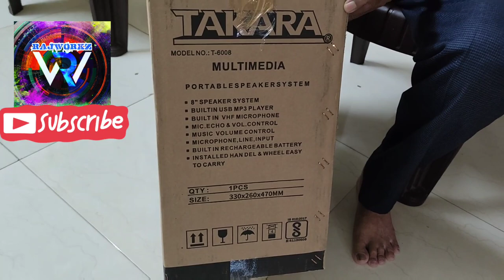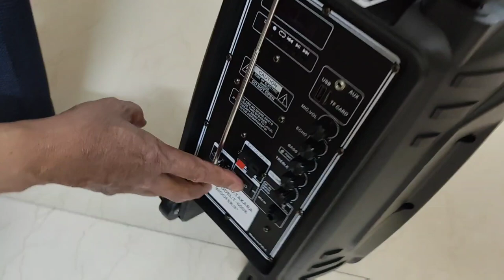Takara Karaoke Speaker Trolley T-6008 Unboxing | Best Mid-Range Sound System | Multimedia Support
Features & details:-
8” Speaker Trolley Speaker System Built-in USB MP3 Player to enjoy music. Recording Function to record Bluetooth track and mic together to USB or SD card
One touch to convert any mp3 song to almost Karaoke Track for enjoying karaoke and singing Dual wireless Metal UHF Digital Mic with powerful range and crystal Clarity Voice and 1 additional wired mic slots MIC Echo Control, MIC Volume Control and Mic Priority Switch.
120W RMS Powerful Output and Heavy Bass. 8" Speaker With tweeter for enhanced sound Music Volume Control and Bass Treble Control. Folder button to browse tracks by folders.
Built In Rechargeable Battery to play music up to 4 to 5 hours Trolley with Stylish Handel and wheels suitable to carry it anywhere. Perfect for any Outdoor-Indoor program or functions.

Purchase Link-
Purchased from the local market in Pune.
Alternative available in Amazon-